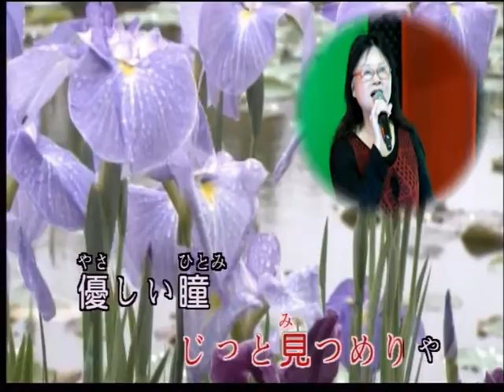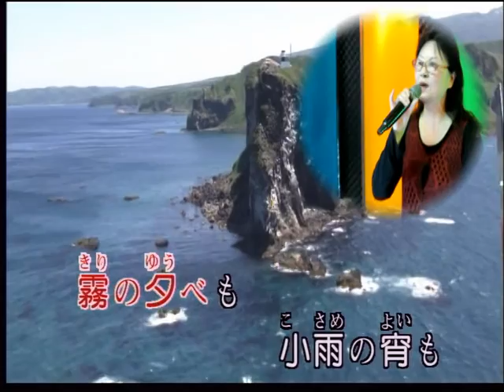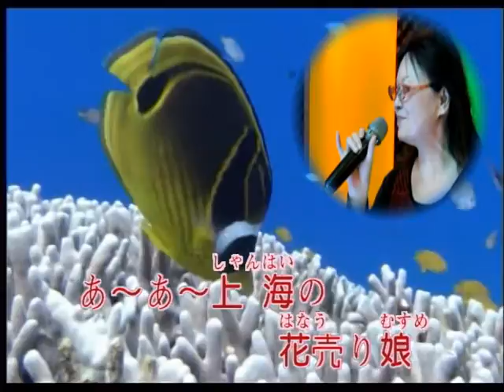艋舺和平社區聯誼會 楊秀每 演唱：上海の花売り娘